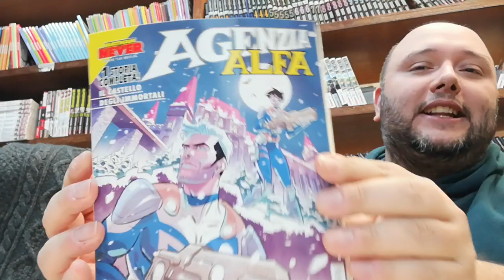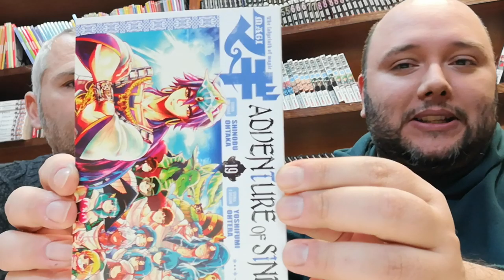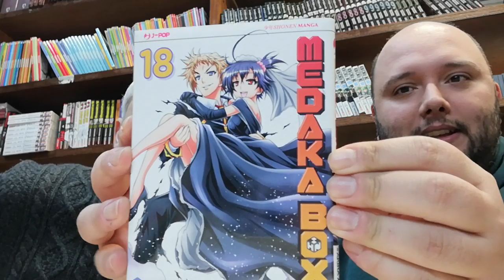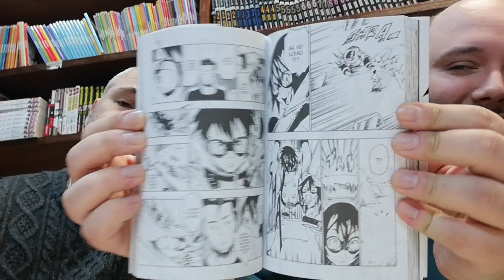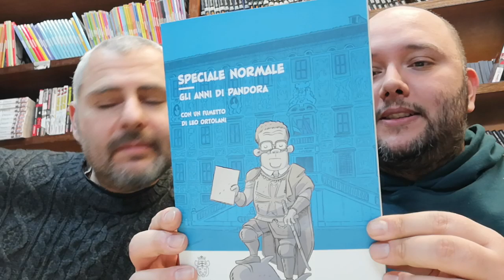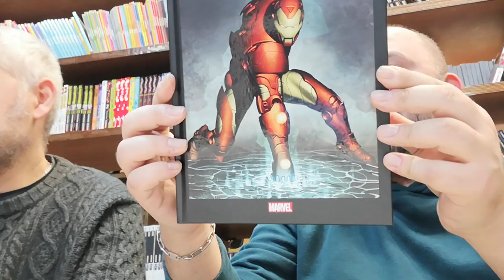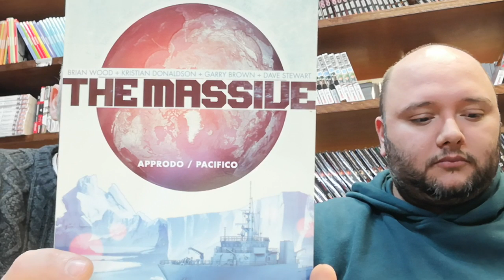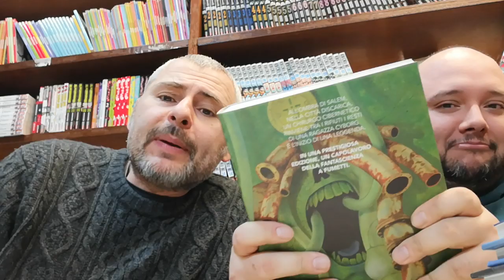TG COMICS - 13/2/19 - FUMETTI MANGA & NEWSANGA & NEWS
Il ritorno di Gianmarco "TONARI" porta con sé tanti PUMMAMMASTER ^____^
-COFANETTO ALITA PANZER EDITION
-JIRO TANIGUCHI COFANETTO
-TOKYO GHOUL: RE #15
-GOD COUNTRY
-LEO ORTOLANI - SPECIALE NORMALE
-LA SPOSA DAVANTI LA STAZIONE
-IO SONO IRON MAN
-CAPTAIN MARVEL
-HIT-GIRL IN CANADA